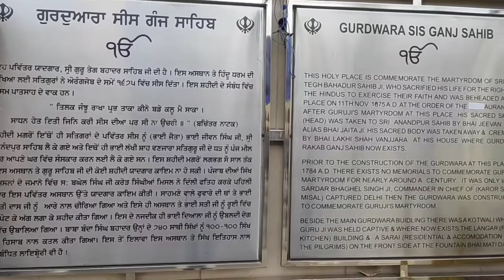Gurudwara SisGanj Sahib with history explained